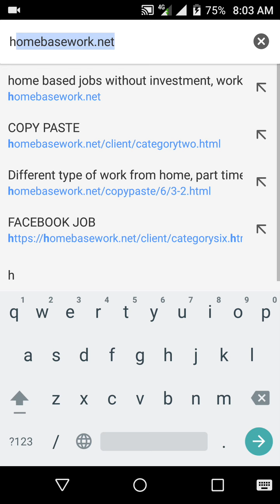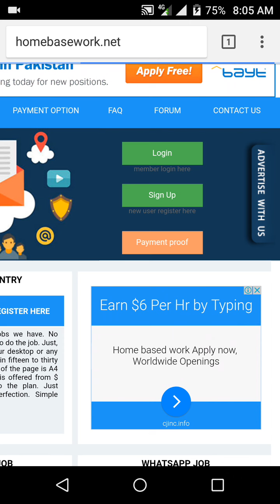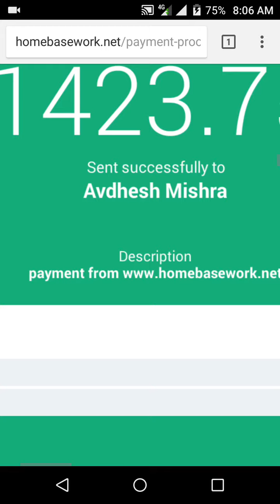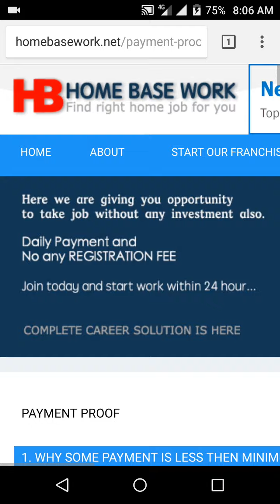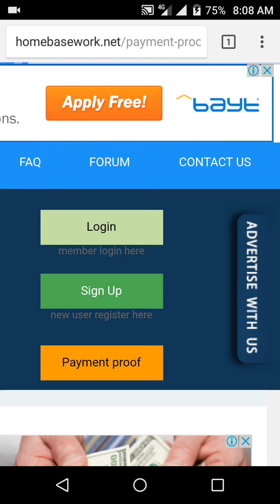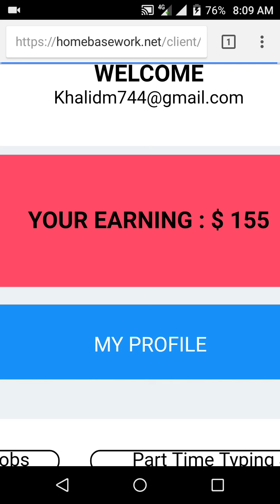Homebasework.net payment proof not fake